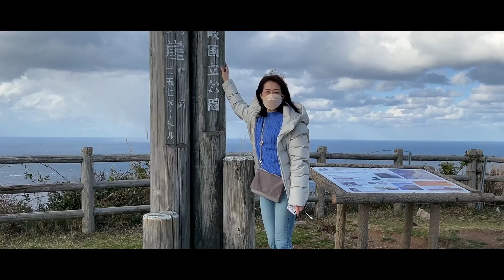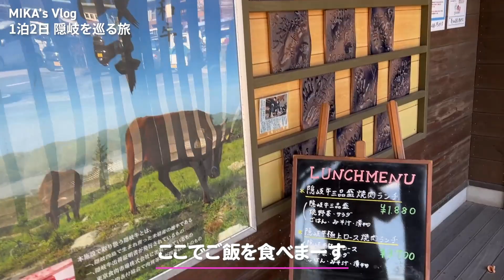【絶景ホテル】嵐の松本潤さんも訪れた隠岐の島にあるホテル エントウが素敵過ぎた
今回は約600万年前の火山活動により形成された離島「隠岐」は、島根半島から北へ６０㎞の場所にあります⭐️
フェリー(船)で約２時間半で到着、ユネスコ世界ジオパークにも認定さています🌳
島前・島後に分かれて点在する４つの島のうち今回は島後にある西ノ島町と海士町を訪れました🗾
海🌊の浸食によって形成された大絶壁の「摩天崖（まてんがい）」やご配流された後鳥羽天皇がご祭神の「隠岐神社」が最も有名なところです。

 今回泊まったホテルは、遠い島と言う意味の「Entô」（えんとう）⭐️
ユネスコ世界ジオパークに泊まれる宿には、自然の雄大さ、静寂、行き交う船🚢、ただゆったりとした時間の流を感じることが出来ました💕
島の食材にこだわるお食事🍴も堪能し、ホテル内のギャラリー◦図書館📙◦温泉♨️も楽しみました❣️

字幕スーパー訂正
『0'17〜　島後の→島前の』

【ECサイト 京香堂】
牛骨うどん、セレクト商品など

牛骨うどんがニュースで紹介されました
－－－－－－－－－－ー－－－－－－－－

🌸杉原美香🌸

▷TVリポーター｜司会｜ナレーション｜CM・広告モデル
▷リポーター
　BSS山陰放送『テレポート山陰』(〜2016)
▷ラジオアシスタント
　BSSラジオ『ご近所ワイド 今日もハレルヤ』(〜2017)
▷CM
　・JR西日本 やくもグリーン切符 みどりさん
　・鳥取県薬剤師会
▷モデル
　ファッション誌・パンフレットモデル

－－－－－－－－－－ー－－－－－－－－